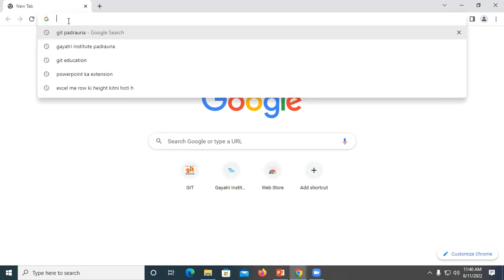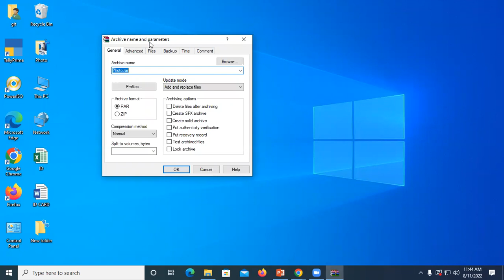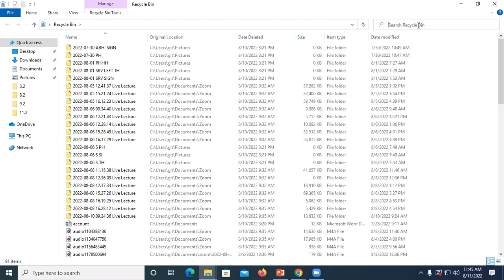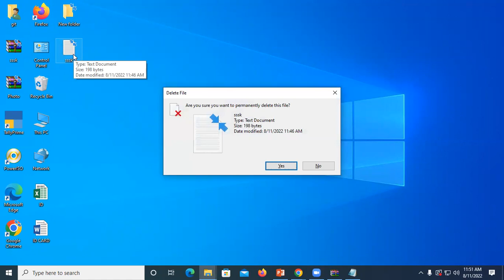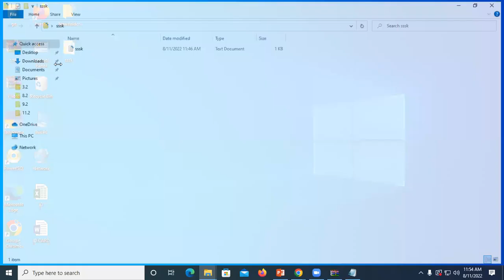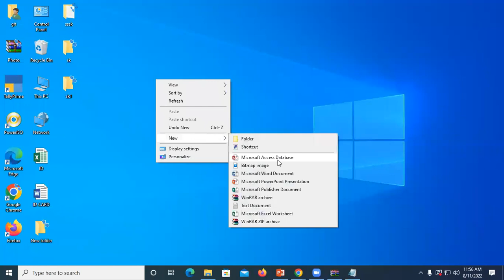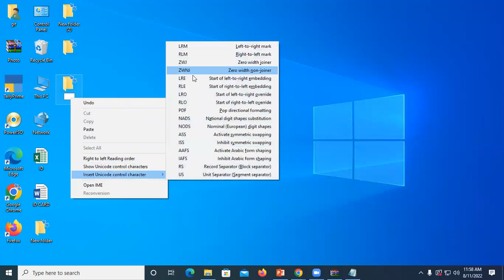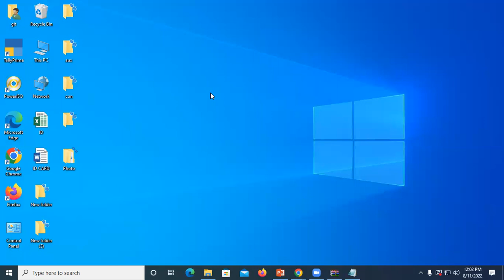How to set password for folder in windows 10